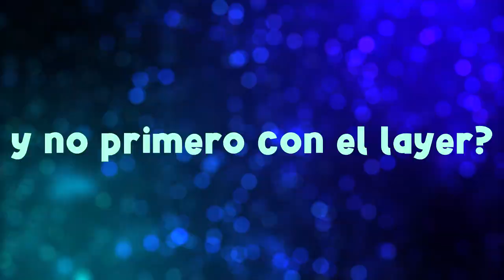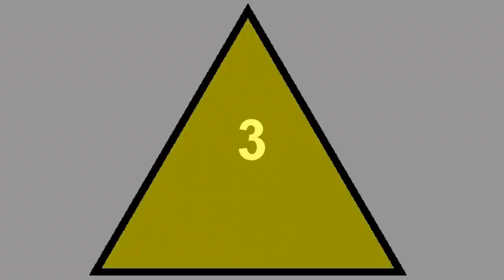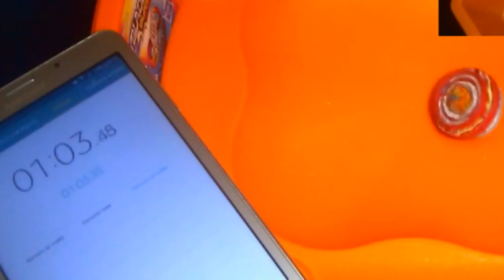😎¡Hice a Ultimate Evo Valtryek! pero será tan bueno sin Rubber? 🤔| Beyblade Casero⚔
┇✨🎁**ABREME DOY REGALO🎁**✨┇

Cuando hice al Ultimate Valkyrie BU mencione que hasta un punto la blade sin rubber se parecia a este Ultimate Evo Valtryek y pues como no aprovechar eso para hacer otro valkyrie mas (como si no tuviese sufisientes ultimate valkyries)

y es que la verdad me sorprendio su potencial, pensaba que sin rubber fuese peor que mi ultimate valkyrie pero la verdad es que esta a la altura detodos mis byes caseros, no lo digo de broma literal mi primer bey quad drive es compe xd

por cierto creo que mencione en algunas partes del video que era de quadstrike pero en realidad era de quad drive pero si no lo dije pues olvidense que escribi esto ok :]